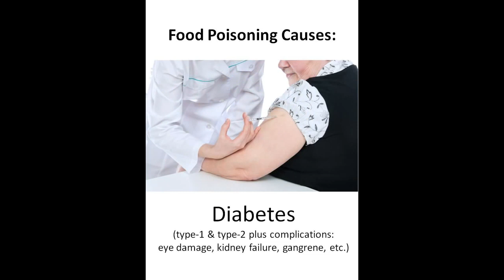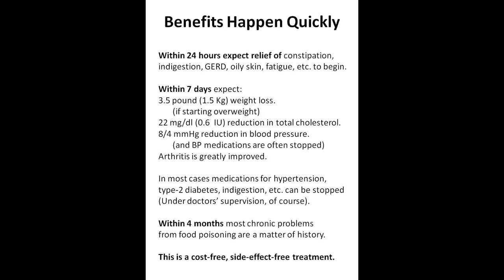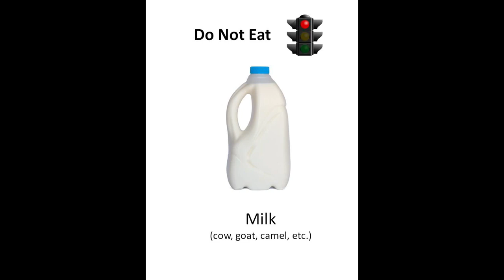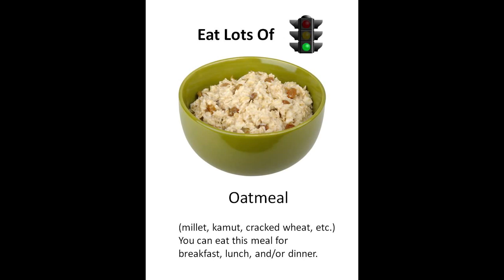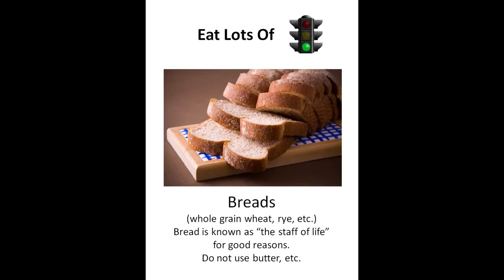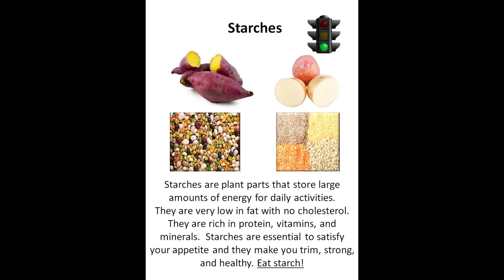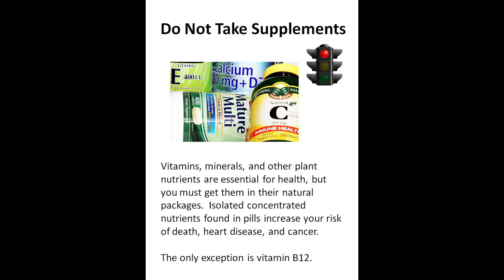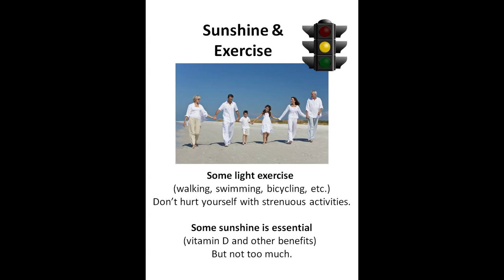What To Eat, What Not to Eat, in Pictures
Potato Strong shows you what to eat and what not to eat, in pictures. From Dr. John McDougall.

The Potato Strong channel is about The Starch Solution, Raw Till 4, 801010 Whole Food Plant-Based Low Fat No Oil Recipes for Weight Loss, Animals and the Environment

Will lost 35 pounds of fat, lowered his cholesterol to 112 mg/dL and blood pressure to 100/65. He can help you do the same through his healthy, tasty low fat no oil recipes and helpful advice on mindset and exercise.